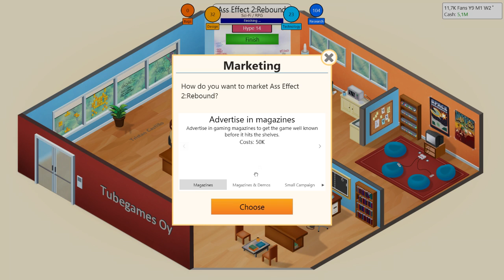Sleikkari pelaa: Game Dev Tycoon / #5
Ei pelinkehitys voi olla niin vaikeaa, DSlay lyö firman pystyyn ja haastaa peliskenen Game Dev Tycoonissa